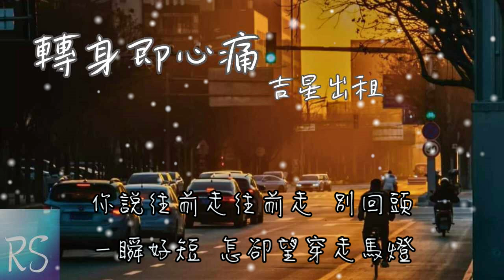🎧吉星出租 - 轉身即心痛 (鈴聲)【怎麼轉身又是一陣心痛 只好攥緊雙手任淚橫流】(動態歌詞)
演唱 : 吉星出租
唱片公司 : 樂宣時代(西安)文化傳媒有限公司

分離時情人總絮絮叨叨好久
只求揮手告別無愛無怨無愁

怎麼轉身又是一陣心痛
只好攥緊雙手任淚橫流
你說往前走往前走 別回頭
一瞬好短 怎卻望穿走馬燈